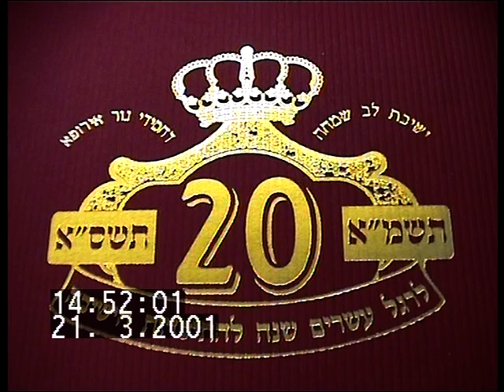Touiz Mashoaac in Town Telephone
בדחנות